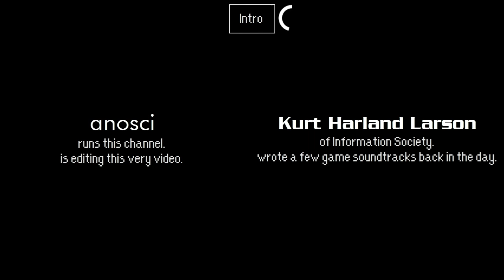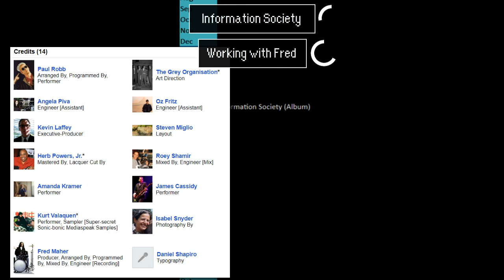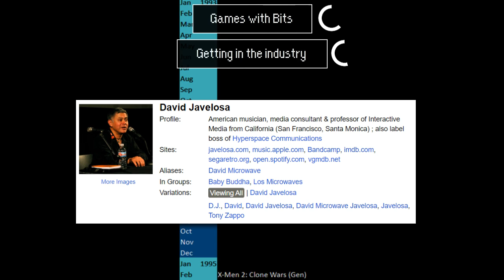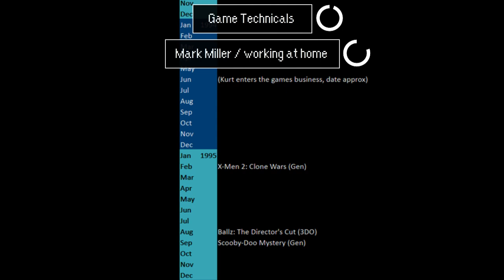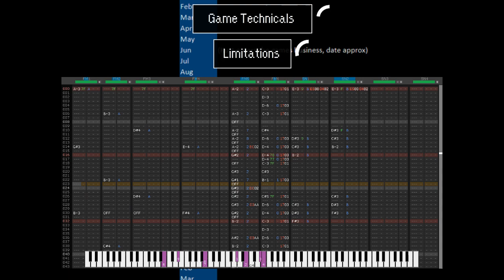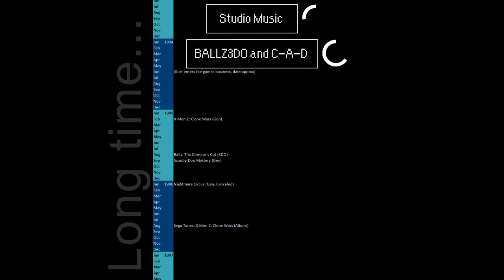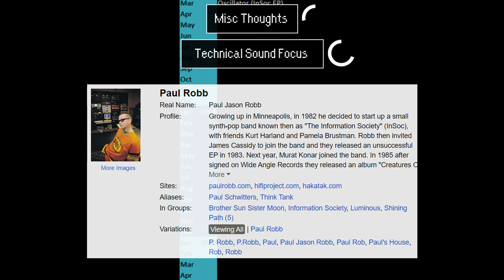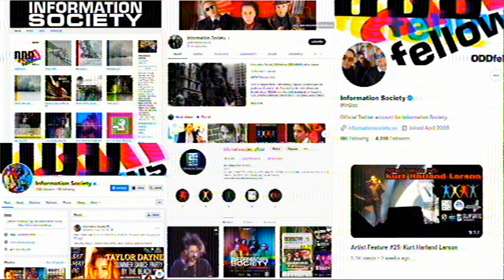A Chat with Kurt Harland Larson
a chat with Kurt Harland Larson about InSoc, writing game music, games in general, music in general, and more

sections:
0:00 Intro
0:26 Information Society and collaboration
2:23 The Role of Producers
8:12 working with Fred
13:33 Getting in the Games Industry
21:11 Age for Games
25:15 Mark Miller / working from home
28:47 Devkits
31:16 Limitations
37:09 Dynamic Music
38:20 "Listening" to game music
40:29 Making Sega Tunes
43:00 BALLZ3DO and C-A-D
46:01 "Hollywoodification" of games
48:27 Slipgate Ironworks MMO
51:59 Technical Sound Focus
55:48 Working with GEMS
1:01:23 (End)